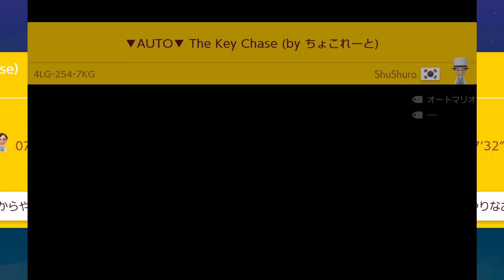【マリオメーカー2】マリオで作る本格なぞとき！？ -Genius Puzzle in SMM2-【Mario Maker 2】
00:00:00　ガチの謎解きが楽しめるコース！？
00:07:46　絶対にカギを取りたくないマリオｗ

【コースID　】：104-HBF-T0G
【コース職人】：ちーたーなぞ

【コースID　】：4LG-254-7KG
【コース職人】：ShuShuro